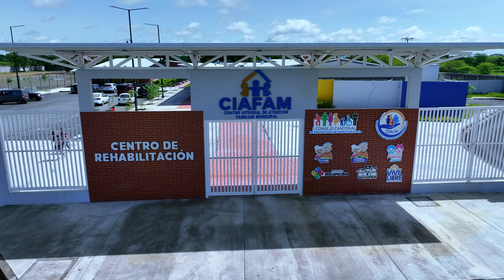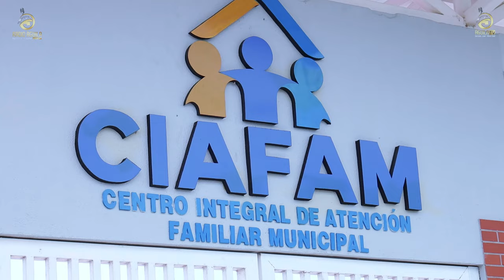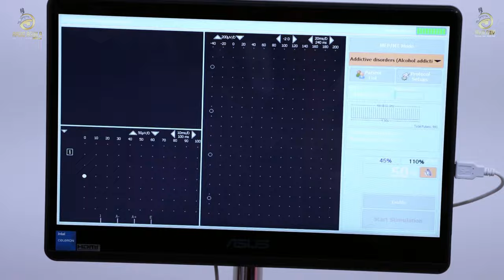Conoce los servicios gratuitos del CIAFAM en Cantón Daule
✨Descubre el vibrante corazón de Daule a través de los ojos de la Alcaldía de Daule . Como el epicentro de la innovación y el progreso en la región.
🎙En una EntrevistaExclusiva con el Ingeniero David Castro, Administrador del CIAFAM (Centro Integral de Atención Familiar Municipal), exploramos cómo los programas y servicios están transformando positivamente la vida de los ciudadanos. 👇

Radio Programas del Ecuador S.A.